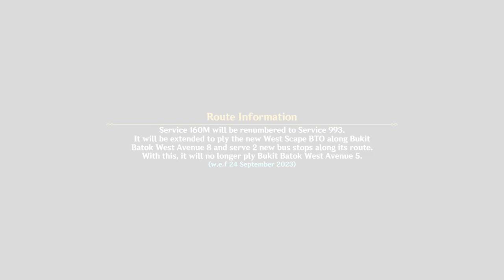SBS Transit Hyperlapses: Service 160M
In this video, we explore the route of Trunk Service 160M, before its route reconfiguration.
**Info in this video is accurate as of 23 September 2023.**

[Notes]
6:03 - Bus stop description should be "Blk 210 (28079)", not "Bef Seventh-Day Advent Ch (28449)", and the distance should be 7.6km. The road name should be Boon Lay Way, and only buses 99, 160/M, 334, and 506 serve this bus stop.

[Timestamps]
0:00 - Intro Card
0:10 - Jurong East
2:09 - Tengah
2:28 - Bukit Batok
5:27 - Jurong East
6:55 - Outro Card

[Trip details]
Total time (Not edited): 45 minutes
Total distance: 8.6km

Rego: SG1201T
Operator: SBS Transit Ltd
Depot: Ulu Pandan
Model: Mercedes-Benz Citaro (Batch 3)
Date: 22 September 2023

[Music used]
Intro/Outro: TheDiabolicalWaffle - 90s Kid